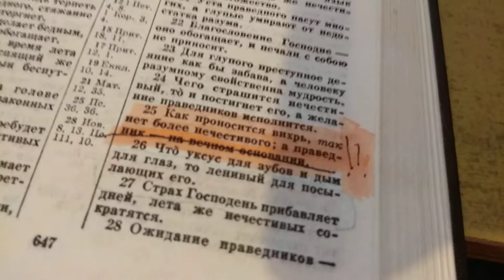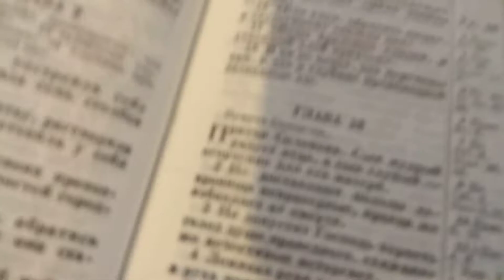Людей невежества бездна глубока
Людей всех невежества бездна очень глубока.
Ее не засыпать даже всем песком Сахары.
Во все потому и грядущие века
Среди людей понять способных слова притчи Соломона: "праведник - на вечном основании" - не найдется даже пары.